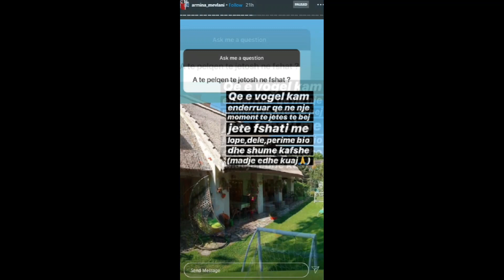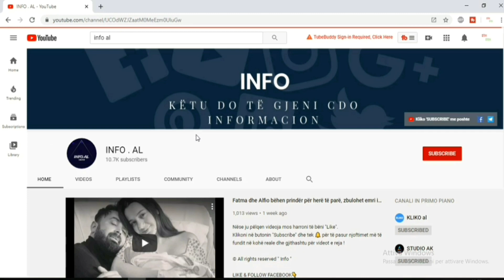Dasma dhe jeta në fshat, Armina Mevlani i thotë të gjitha: Dua të jetoj me